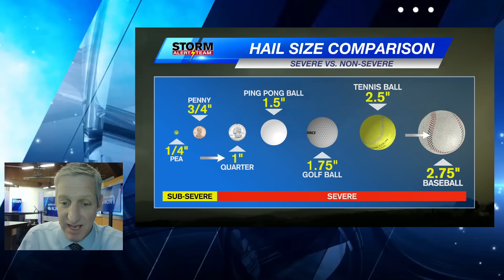Severe Weather: July 7-9, 2025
We have quite a few chances for severe weather this week! Let's start with today, July 7th.